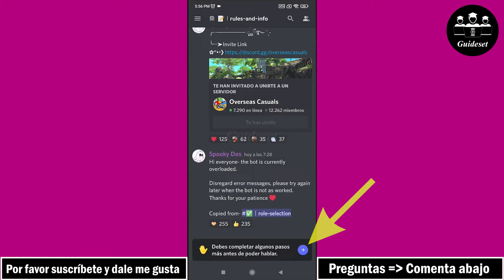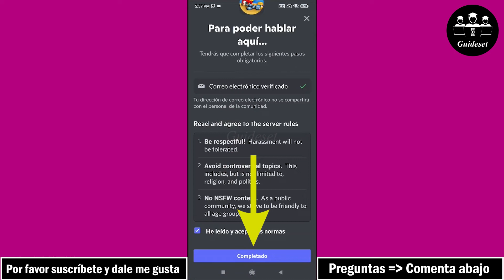Cómo Unirse Al Servidor Oficial De Poking Paradise Discord | Enlace De Discord De Overseas Casuals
Cómo unirse al servidor oficial de discordia de Poking Paradise | Enlace de invitación de Discord de Overseas Casuals
En este video, aprenderá cómo unirse al servidor oficial de Discord de Poking Paradise paso a paso. Unirse al servidor oficial de Discord de Overseas Casuals es muy fácil y puede hacerlo fácilmente con este tutorial.